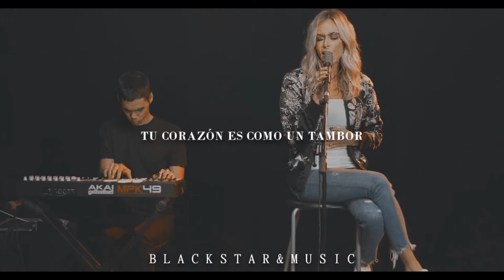Monsters || Ruelle || Traducida al español